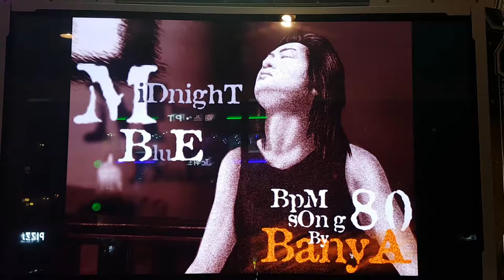미드나잇 블루 S12 Midnight Blue | Pump It Up Prime 2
여태 안 올리고 있었네요. 옛날 곡이긴 한데 이런 스텝이 추가되었더라구요.